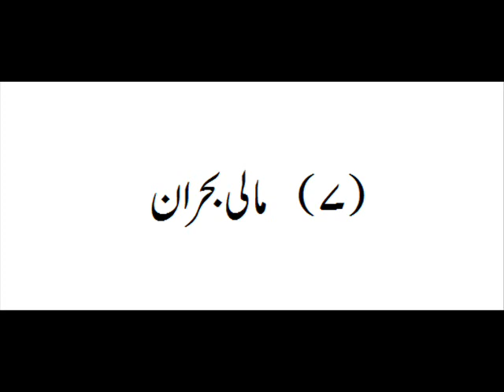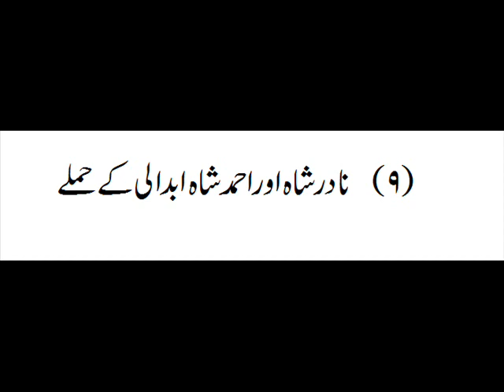Causes of Decline of Mughal Empire | Mughlia Saltanat History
Here you may watch and listen recorded lectures of Raja Muhammad Shahbaz Khan regarding Islamic studies, Pakistan studies, and Urdu.